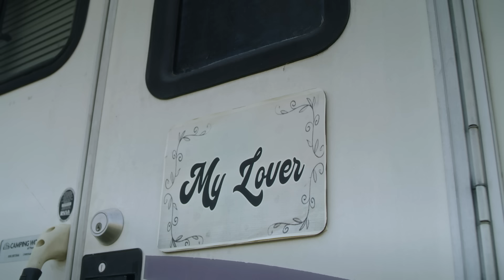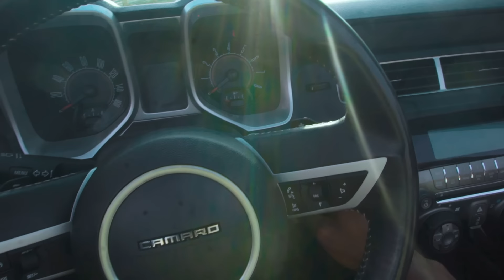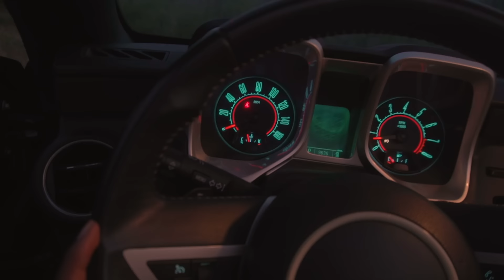Verchi - My Lover (Official Video)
MY LOVER is an Afrobeats love song built around gentle progression/harmonies and a playful Rythm. The lyrics is a combination of indigenous and contemporary sound that expresses true love and affection.